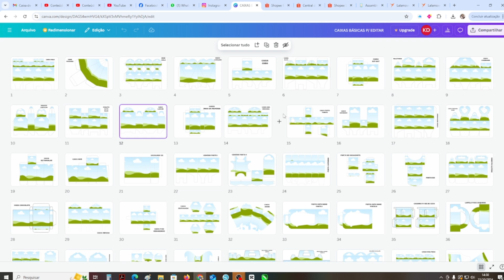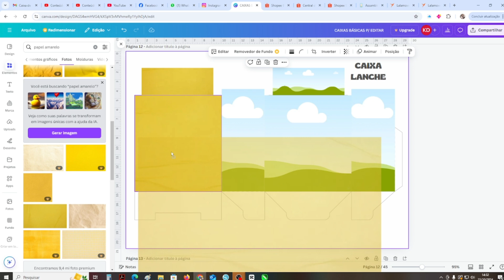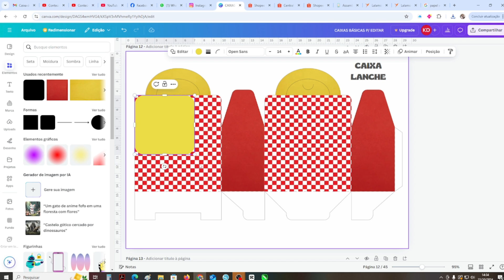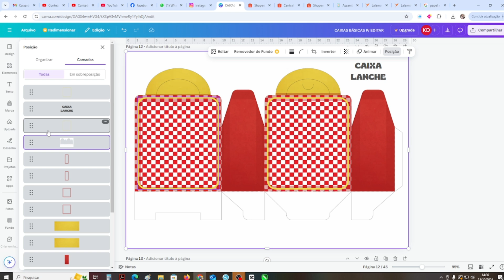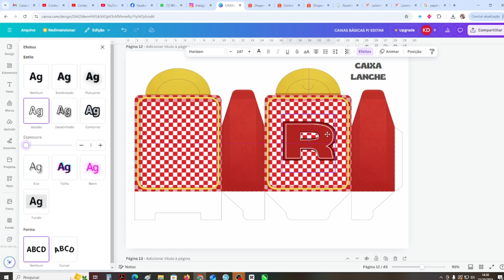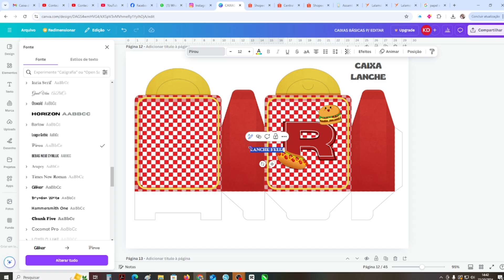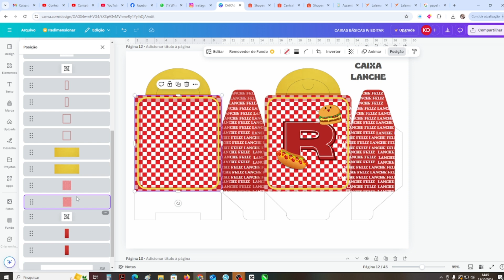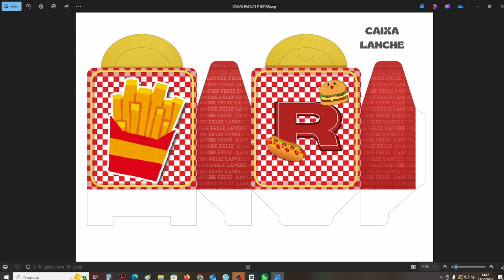CAIXA LANCHE FELIZ NO CANVA I TUTORIAL + PACK DE CAIXAS PERSONALIZADAS I LEMBRANCINHAS NO CANVA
Nesse vídeo eu te ensino o passo-a-passo para um LANCHE FELIZ,utilizando os recursos do Canva, se você quer aprender, vem comigo nesse vídeo:

🎉😉👌GOSTARIA DE TRABALHAR COM PAPELARIA E CARTONAGEM?